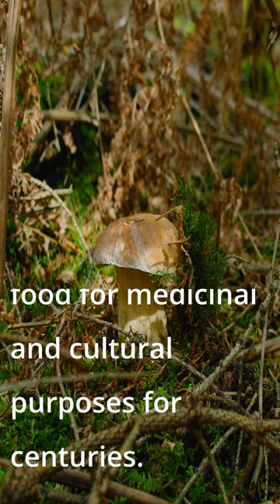Mushrooms are a type of mushroom characterized by fleshy, spore-bearing fruiting bodies.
mushrooms videoshorts mushroomseason mushroomsareuseful Mushrooms are a type of mushroom characterized by fleshy, spore-bearing fruiting bodies. They come in a variety of shapes, sizes and colors, with some of the most common varieties including button mushrooms, shiitake mushrooms and portobello mushrooms. Fungi can be found in a wide variety of ecosystems around the world, often growing on decaying organic matter. While many mushrooms are edible and used in cooking, others can be toxic or hallucinogenic. They play an important ecological role in nutrient processing and symbiotic relationships with plants. Mushrooms have been used for food, medicinal and cultural purposes for centuries.